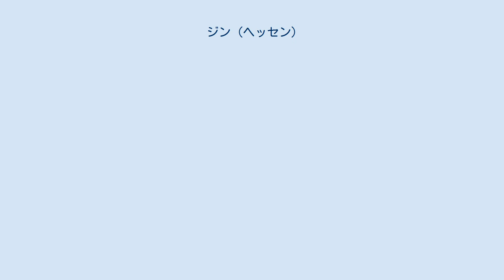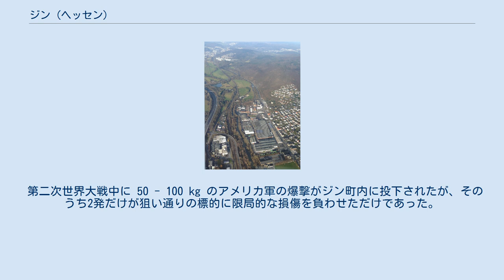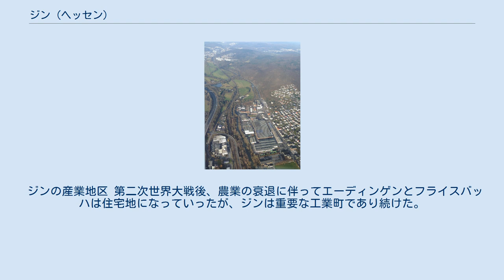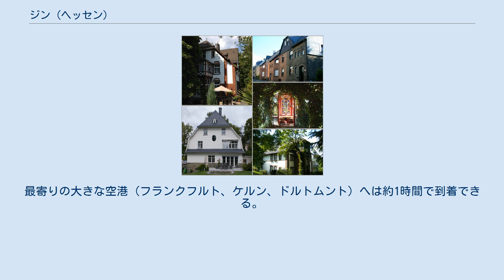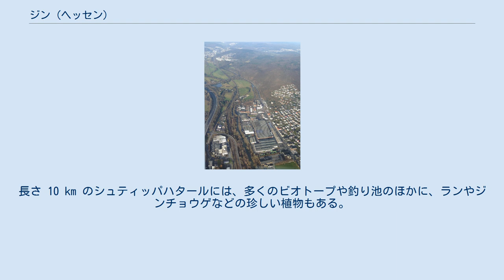ジン (ヘッセン)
ジン (ドイツ語: Sinn) は、ドイツ連邦共和国ヘッセン州ギーセン行政管区のラーン＝ディル郡に属す町村（以下、本項では便宜上「町」と記述する）である。
 ジンは、ヘルボルンから南に 3 kmのディルタール（ディル川の谷）内、ヴェスターヴァルトの麓の高度 185 m から 356 m に位置している。
 ジンは、北東はミッテンアール、東はエーリングスハウゼン、南はグライフェンシュタイン、北西はヘルボルン（いずれもラーン＝ディル郡）と境を接している。
 自治体ジン（人口 6,636人）は、以下の地区で構成されている。
 ディルタールの肥沃な斜面や横谷では、極めて古くから定住がなされていた。
1950年代に、ローマ時代の道具の破片や痕跡、家屋の跡、炊事場や宝石が発掘された。
エーディンゲン地区の出土品はあらゆる時代のものがあり、紀元前4世紀から継続的に集落が存在していたことを示している。
文書記録は3つの地区ともに13世紀から遺されている。
 エーディンゲンとフライスバッハは農業を主体としており、20世紀半ばまでその構造を保持していた。
これに対してジンは、19世紀半ばに産業革命を経験した。
ジーク=ディル地域の鉱石産出は、製鉄業やこれに続く鋳造業、金属加工業の操業に有利であった。
 ジンの旧墓地は、古い墓石の多くが撤去されているにもかかわらず、集落の歴史の重要な証拠である。
4世紀もの間空き家となっており、世界大戦の戦死者と行方不明者に献げられた古い小さな木組みの教会も歴史の証である。
カルヴァン主義のナッサウ時代に疎開してきた調度品が、少なくとも1950年代後期まで使われ、そのまま放置されていた。
教区監督のブレーヒャーと教区監督の未亡人であったヴァイデンバッハが夕べの礼拝の唯一の参加者であった。
 第二次世界大戦中に 50 - 100 kg のアメリカ軍の爆撃がジン町内に投下されたが、そのうち2発だけが狙い通りの標的に限局的な損傷を負わせただけであった。
残りは鉄道ギーセン - ケルン線やジンの工業地域および住宅地といった目標を外れ、ジンとエーディンゲンとの間のヘレに落下した。
ここには現在も爆撃の跡があり、戦後60年以上が経った後でも明らかに識別できる。
不発弾は、「森の爆弾投下地域」から撤去されていない。
 ヘッセン州の地域再編に伴って、1977年1月1日にそれまで独立した町村であったエーディンゲンとフライスバッハがジンに合併した。
 ジンが属した領邦および行政機構を以下に列記する。
 ジンの町議会は、23議席で構成されている。
 ハンス＝ヴェルナー・ベンダー（無所属）は2012年5月にフーベルト・コッホ (SPD) の後継に選出された。
 ルドルフ通りとハンザ通りの歴史的建造物 ハース邸 ジンは、ルドルフ通り/ハンザ通りの建築群の歴史的な街並みを有している。
これは全国的にユニークな特徴を有しており、その全体が保護文化財に指定され保存の対象となっている。
領主の庭園とハース邸（ルートヴィヒ・ホフマンの建築）周辺はかつて勤務地に居住することが義務づけられた役人や役員の豪華で特徴的な屋敷が並ぶ。
彼らと直接関係していたノイホフヌングスヒュッテ（製鉄所）がその向かい側に見られ、食料品店や小売店も入居している。
その前にあるシュラーフハウスやパルメンハウスは、1960年代から1980年代に、当時の文化財保護に対する社会的関心の不足から歴史的重要性が理解されず、解体された。
 別館建築を含めすべての現存する建物は、ベランダ、テラス、ロッジ、出窓、異なる屋根の形など、高い多様性を示している。
それはたとえば、ルドルフ通り4番地と6番地の建物にはっきりと現れている。
イギリスのコテジ様式の影響を受けたカントリーハウス風の館は、もっぱらその建築のボリューム感によって職業上の階級を協調している。
これに対して隣の建物は、木組み建築などの郷土の建築様式に見られる後期歴史主義様式の要素を取り入れている。
 デュースブルクの役人集落ブリアースハイムと対照的に、ルドルフ通り/ハンザ通り全域は現在も人が暮らしており、住民が自主的に近代化、再構築を行っており、オリジナルの建物を入念に修繕している。
 労働者階級のためにハンザ通りに離れて建てられた2つの家屋は、前時代から引き継いだ階級社会の特色だけでなく、ビスマルク時代の特徴も示している。
この建物の上水道、電気、風呂、トイレの水準はヴィルヘルム皇帝時代にしては進歩的なものであった。
ルー...